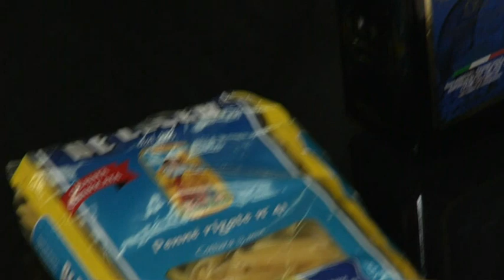Ricette di Pasta: Penne Rigate De Cecco scorfano pesto rucola e pinoli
Pesto di rucola fatto in casa e sapori di mare per le Penne Rigate De Cecco. Una ricetta firmata dallo chef stellato Heinz Beck.

Ingredienti:
- Penne rigate De Cecco n° 41
- filetto di scorfano
- rucola
- limone
- Parmigiano
- pinoli
- vino bianco
- olio evo "Esclusivo" De Cecco

Arugula home made pesto and flavors of the sea for De Cecco's Penne Rigate. Recipe by chef Heinz Beck.

Ingredients:
- De Cecco Penne No. 41
- redfish fillet
- rocket salad
- lemon
- Parmesan
- pine nuts
- white wine
- Extra virgin olive oil "Esclusivo" De Cecco